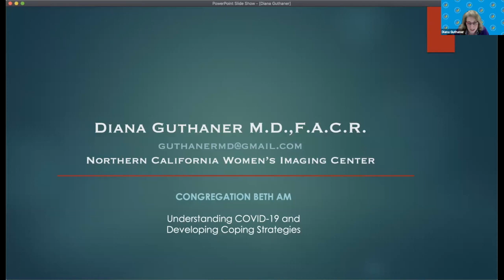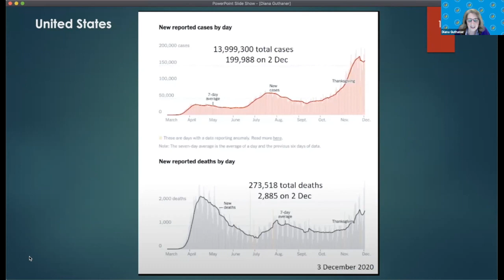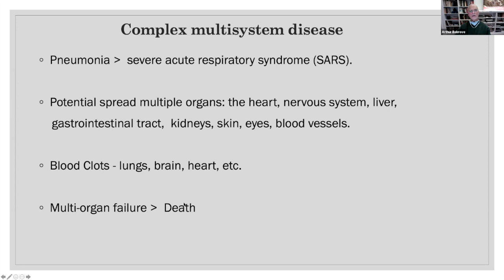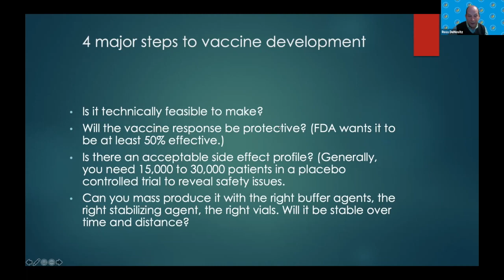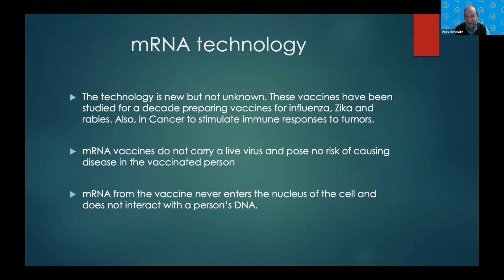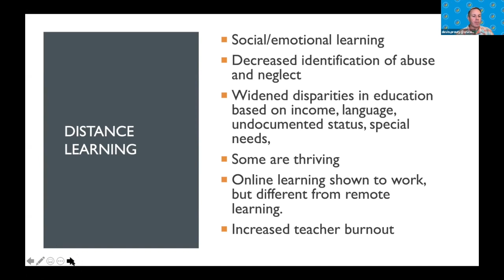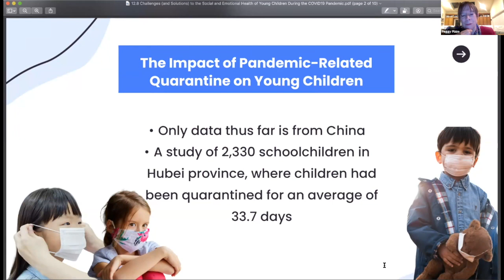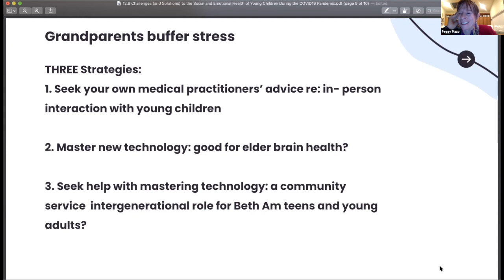COVID Presentation by Health Professionals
A Virtual Presentation for the Beth Am Community by the Beth Am Health Initiative

This presentation will focus on the elements of COVID-19 and its effect on different areas of the population – the elderly, families, school children and preschool children.